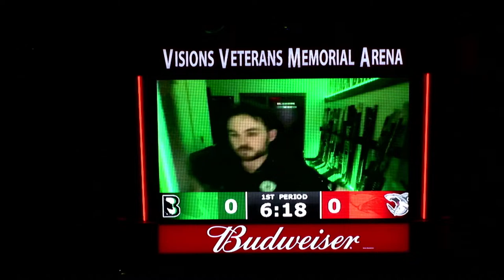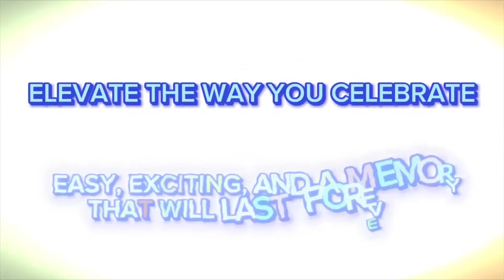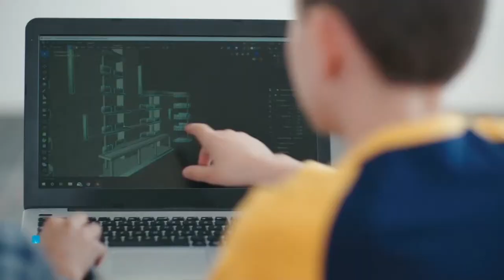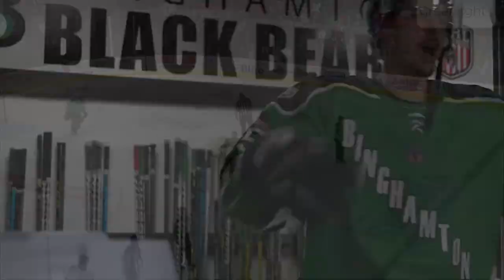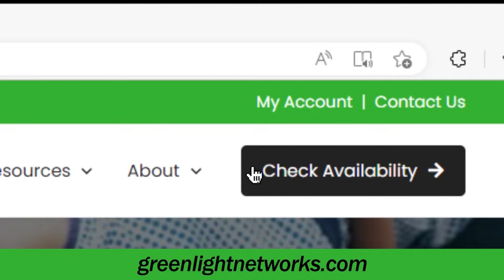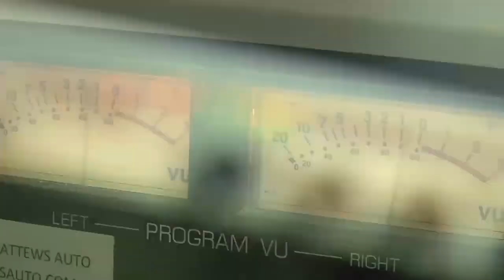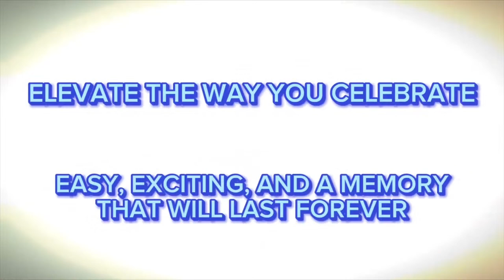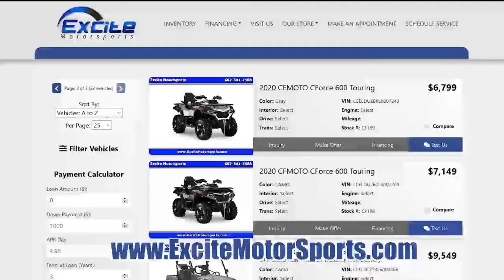Elmira River Sharks vs Binghamton Black Bears - 4.13.24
Live from Binghamton, NY